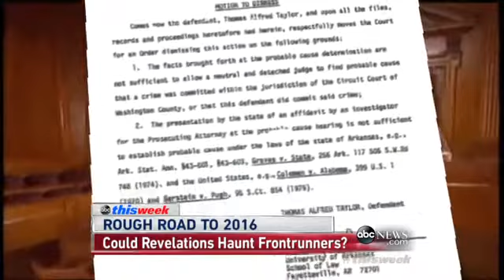`This Week`: Powerhouse Roundtable I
ABC News' Terry Moran, Rep. Keith Ellison, Rep. Adam Kinzinger, and Greta Van Susteren on the week's politics.